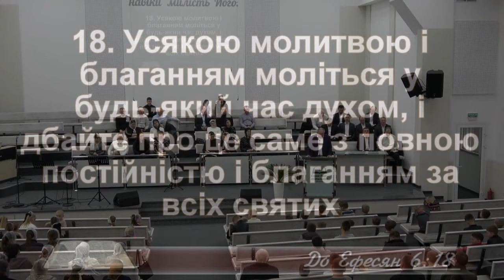"Проти кого наша боротьба" Проповідь Семенчук Володимир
Церква "Зоря Спасіння", смт. Квасилів (ОЦХВЄ).

Служіння проходять:
- середа о 19:00
- п'ятниця о 19:00 (Молитовне зібрання)
- неділя о 10:00 та 18:00